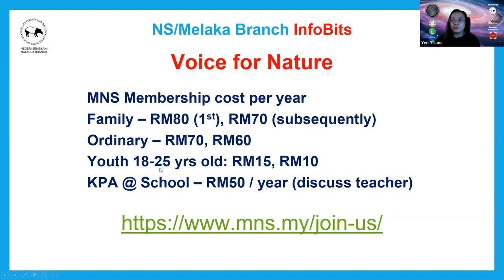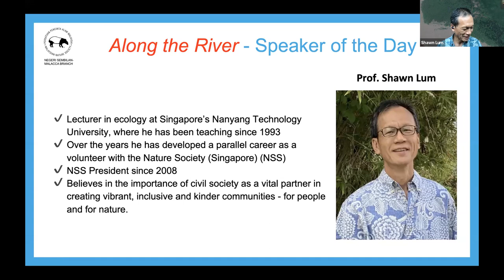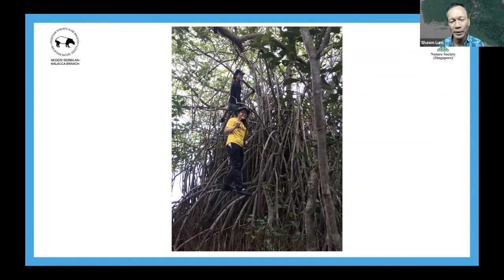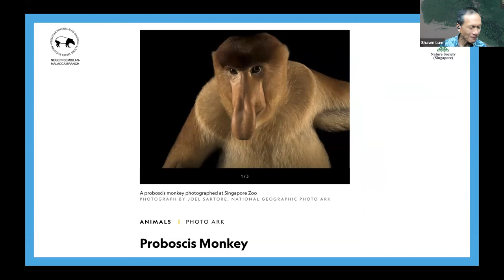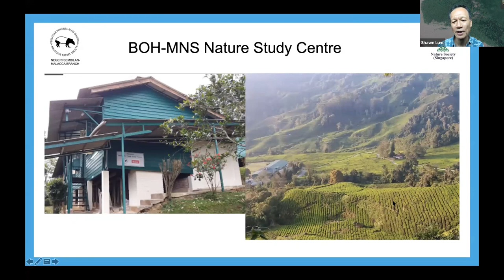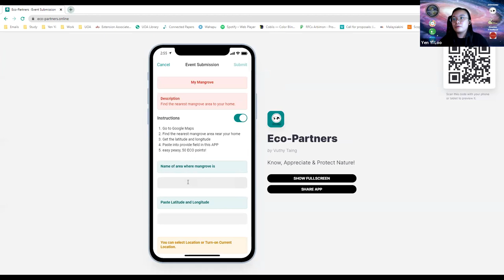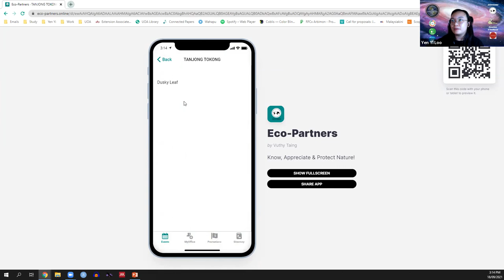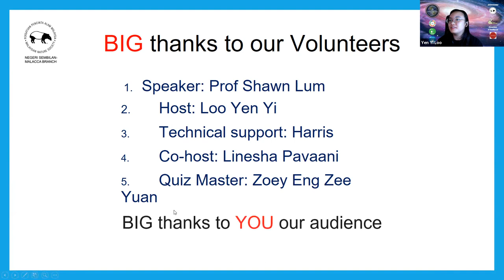EL8 Along the River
There are two Sustainable Development Goals that refer to ecosystems and their protection and sustainable use, SDG 14 (Life Below Water) and SDG 15 (Life on Land). Ecosystems sometimes defy easy categorisation, and mangroves are the perfect example. They are forests growing in tidal areas, subject to endless cycles of exposure and inundation and varying degrees of salinity - and other challenges that terrestrial forests don’t experience.
In our session, we’ll start by looking at the ecology of mangroves. What are they? Where can they be found? What are some common mangrove plants and animals? What are the economic and cultural benefits of mangroves? We’ll then look at mangrove conservation – challenges, possibilities, and on-going efforts in Malaysia and beyond. What might be the consequences of a world with greatly diminished mangrove forests, and how we can steer away from such a scenario, for the continued viability of Life on Land as well as Life Below Water?
The talk is part of Malaysian Nature Society Negeri Sembilan Malacca Branch's Environmental Literacy. The main purpose is to inculcate the understanding and love for nature. This will naturally lead to protection of environment!
Our speaker, Dr Shawn Lum is a lecturer in Ecology at Singapore’s Nanyang Technology University, where he has been teaching since 1993. He has over the years developed a parallel career as a volunteer with the Nature Society (Singapore) (NSS). He has been NSS President since 2008. Shawn believes in the importance of civil society as a vital partner in creating vibrant, inclusive and kinder communities - for people and for nature.